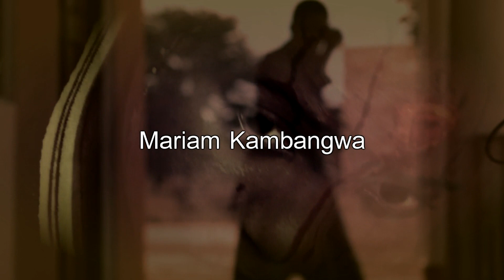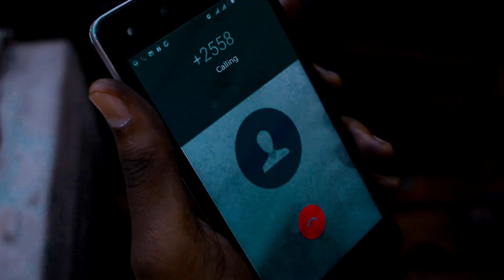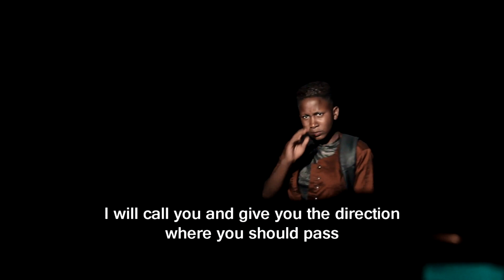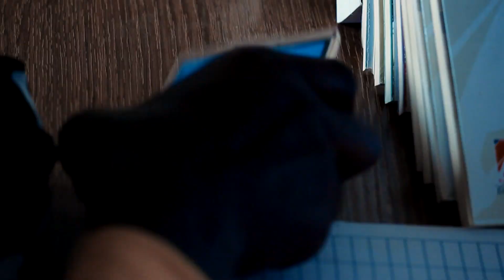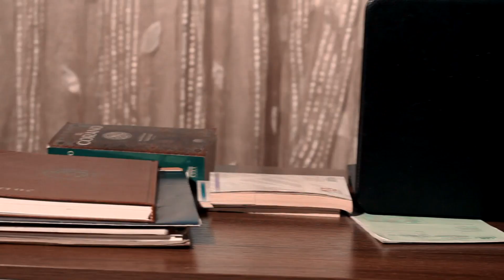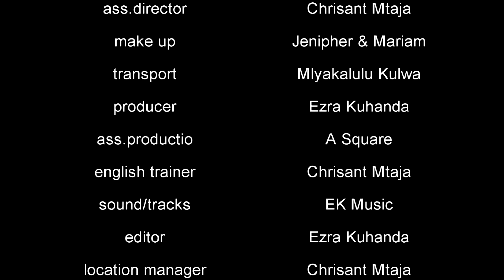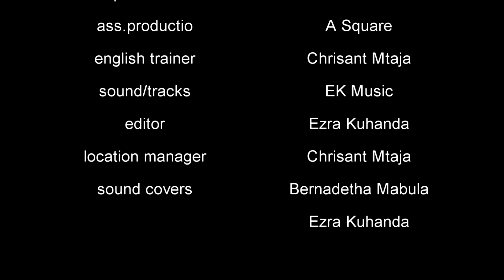WHO IS MR KANA? 2020 English Full Movie